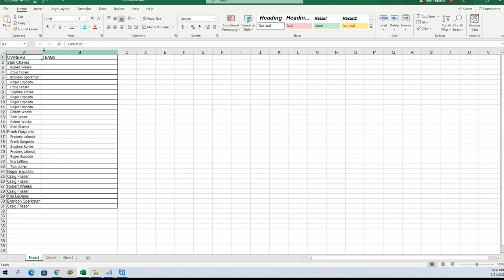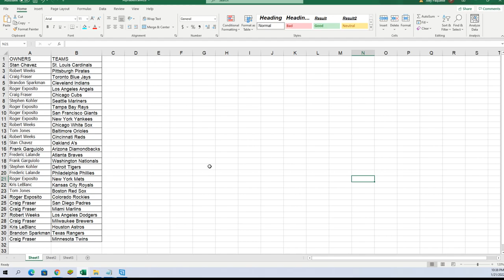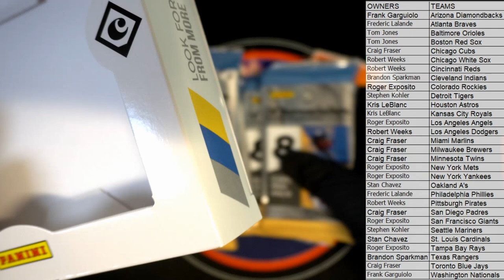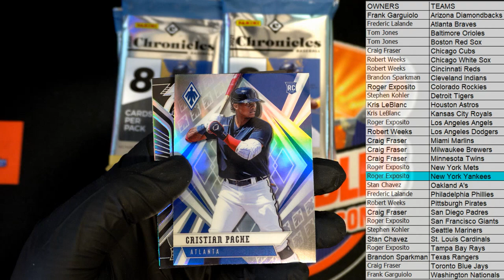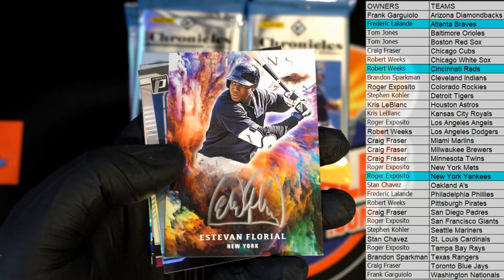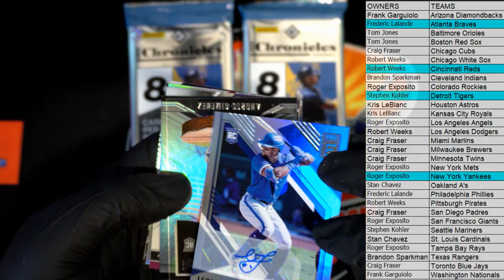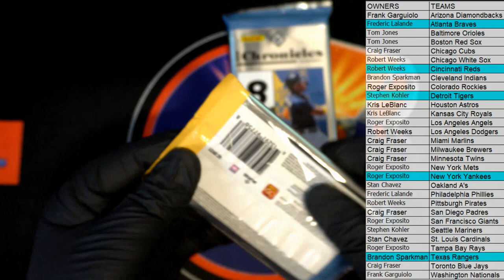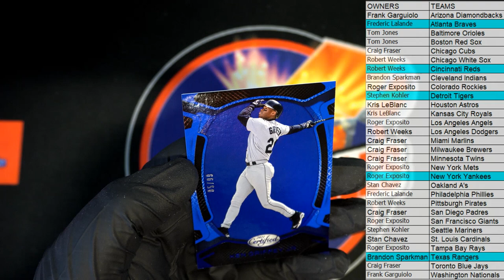2021 Panini Chronicles Baseball ID 21CHRONBBT603